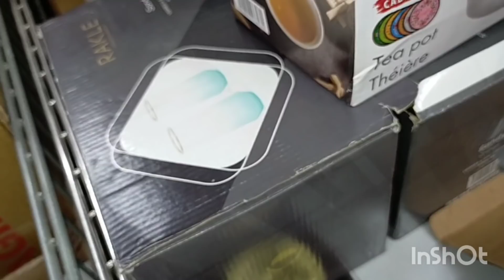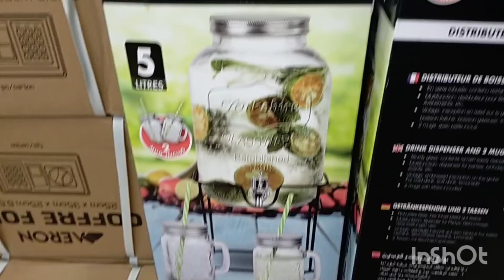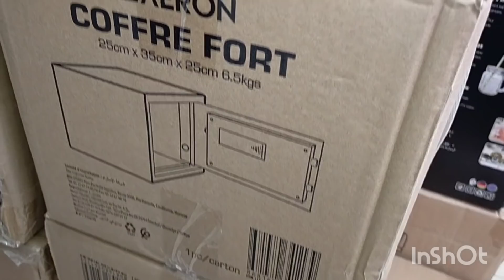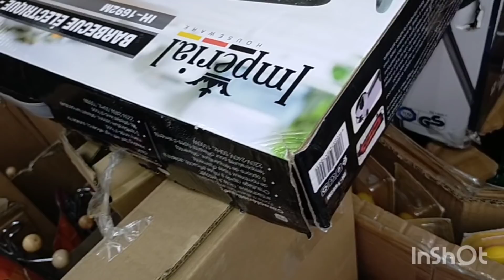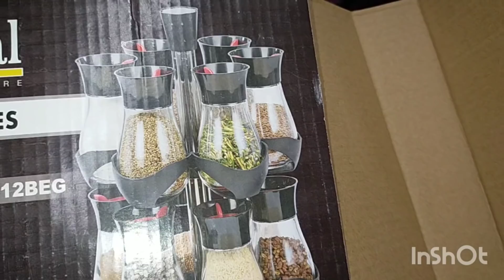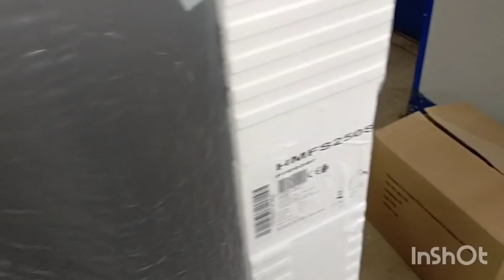مباشرة من بيم واو واو واو هميزات غزالين مباشرة من بيم دخلو تشوفو عن قرب